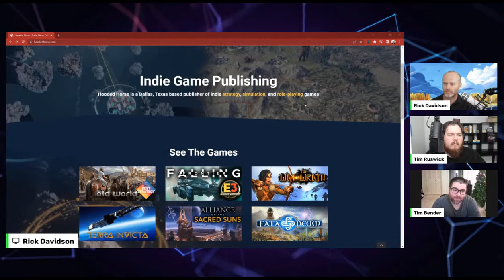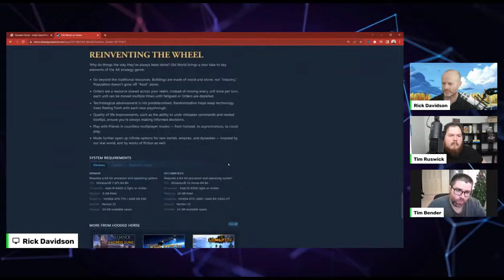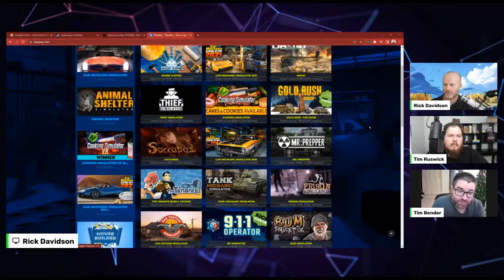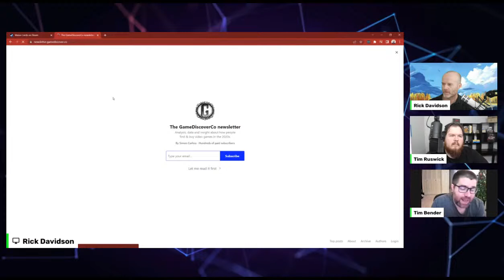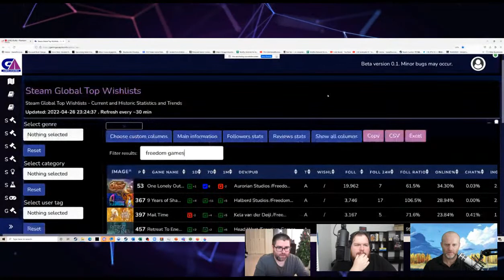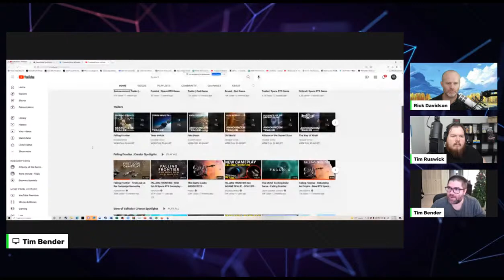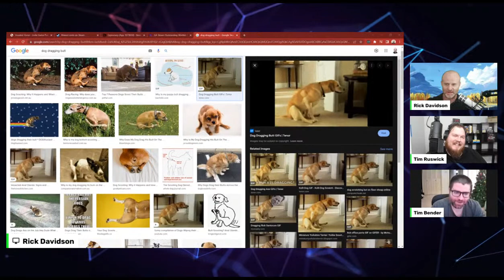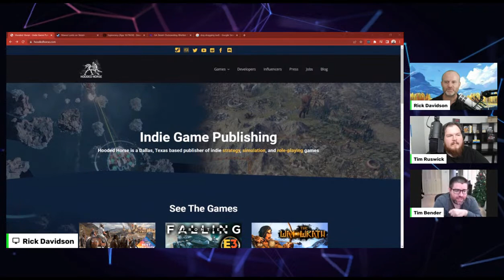How To Get Your Game Published (With Guest Tim from Hooded Horse)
Rick and Tim talk to Tim#2 from Hooded Horse publishing, who's going to discuss what publishers look for and how to pitch to them!

**CHAPTERS**
▶ Beginning 0:00
▶ Words of Wisdom For First Publishing Deal 18:35
▶ When Is The Right Time To Approach A Publisher? 41:06
▶ When Is It Too Late To Go To A Publisher? 1:31:09